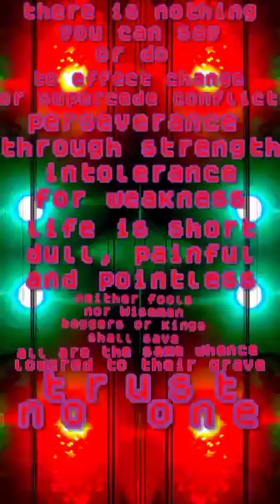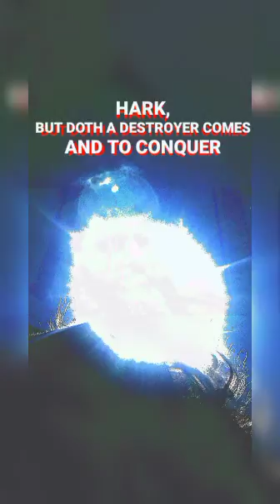Far Fetched and Reach a Thimble Full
Better late than whenever
better saved than wasted
was and does the cringe that loves
such sweet sounds
and seeing how it tasted
thought of Thoth and stillness
Wage of war and thrills of patience
Further Fetched and less a thimbleful